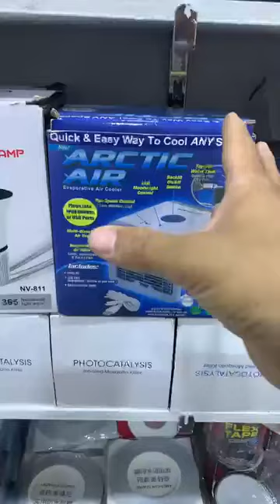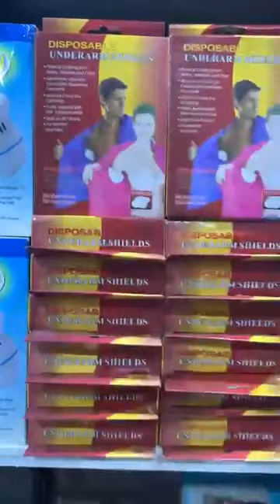جديد اداوات منزلية مدهشة مع ذكر الاثمنة وتخفيضات رائعة من مدينة دارالبيضاء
😍   الايڤ الي كيتسناوه بزاف السيدات تخفيضات إستثنائية وعروض مشجعة جدا 🔥 بمحل طوب أرتيكل بسوق القريعة وتيط مليل هذا الشهر المبارك

📍 العنوان 1 : سوق القريعة المدخل 3  بلوك ef رقم المحل  7 سولوا على أمين الي كيبيع منتجات الأنترنت ( زنقة مالين النظارات 👓 )

📍 العنوان 2 شارع الأدارسة مقابل مسجد فاطمة الزهراء قرب مدرسة إبن العربي تيط مليل